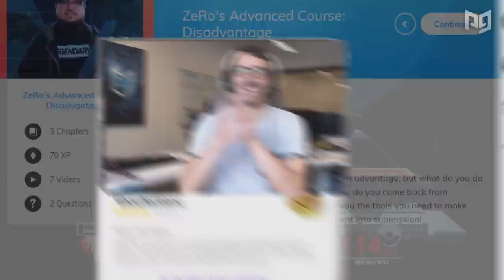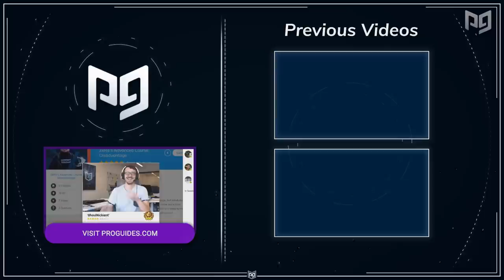IS MARIO TOP TIER!?